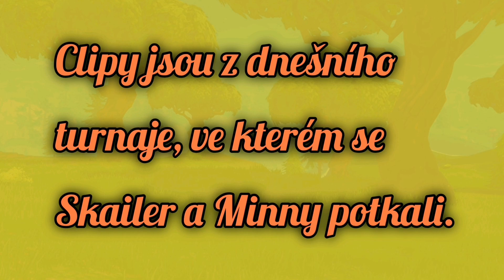Skailer vs Minny |FNCS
Děkuji za sledování!